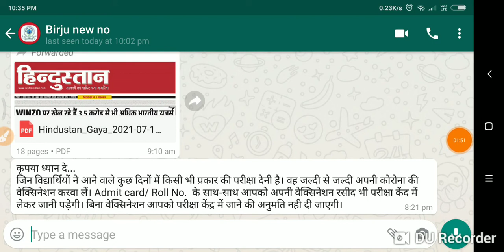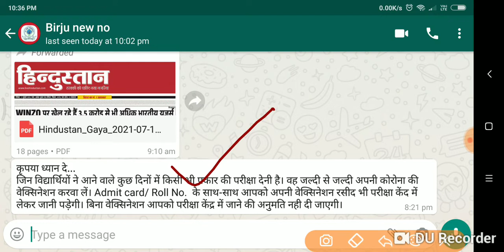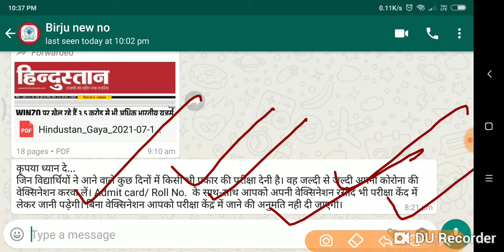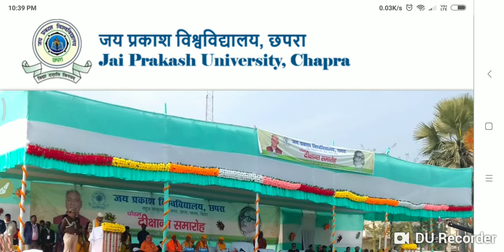JP University 2017 -20 Part -3 परीक्षा को लेकर अभी -अभी New सूचना जारी देखों live..../